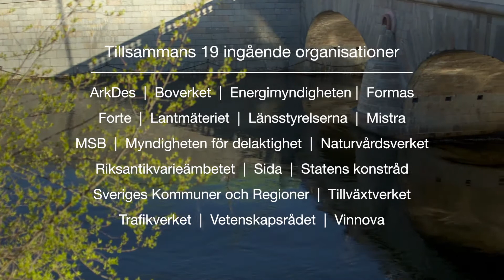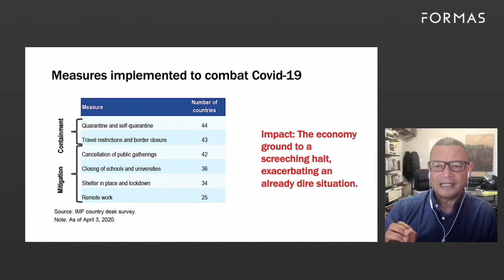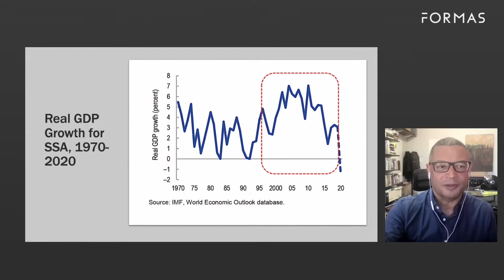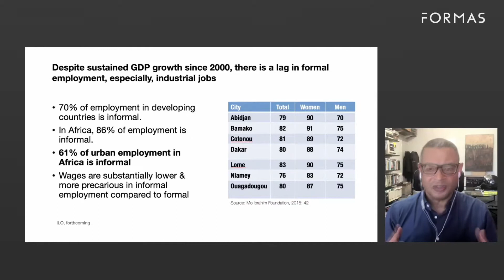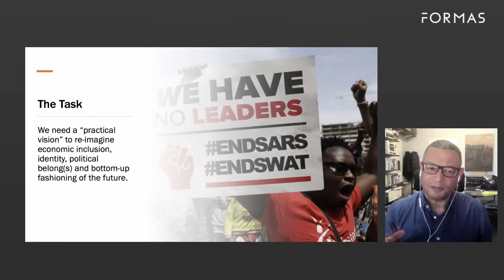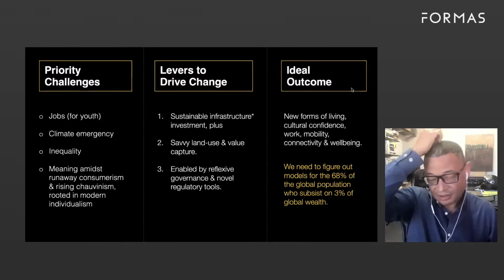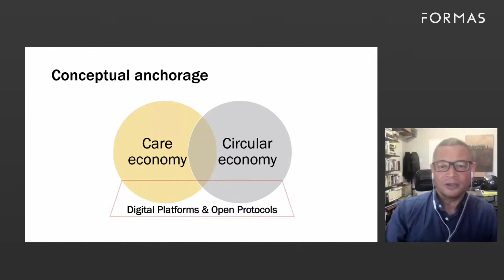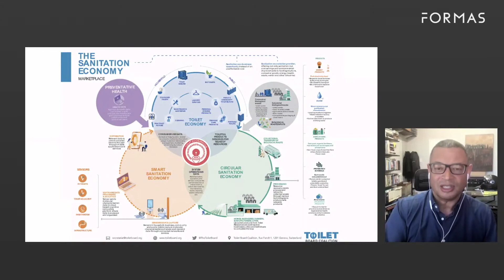Imagining Post Covid-19 Cities in Africa – Edgar Pieterse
Edgar Pieterse är professor vid University of Cape Town och leder African Centre for Cities i Sydafrika. Han har varit delaktig inom forskningsprogrammet Mistra Urban Futures och forskat kring urbanisering i det globala syd och skrivit om hur en post-corona återhämtning måste vara inkluderande, hållbar och jobbskapande. Här är sessionen från hans deltagande på Mål 11-veckan.